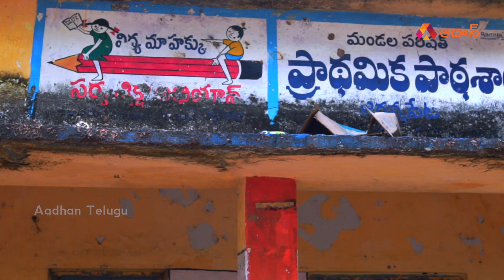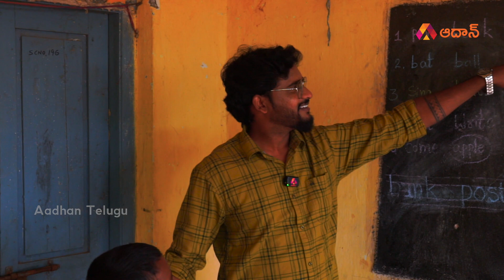మంత్రి సీతక్క చదివిన స్కూల్ చూద్దాం రండి | Telangana Minister Seethakka School Tour | Aadhan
Watch మంత్రి సీతక్క చదివిన స్కూల్ చూద్దాం రండి | Telangana Minister Seethakka School Tour | Jaggannapet | Telangana News | Seethakka Biography in Telugu | Aadhan